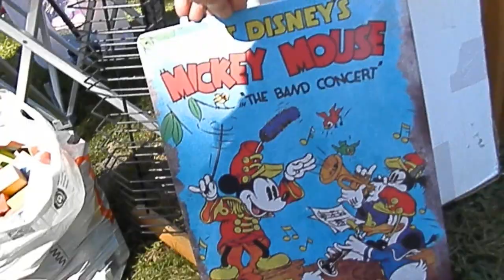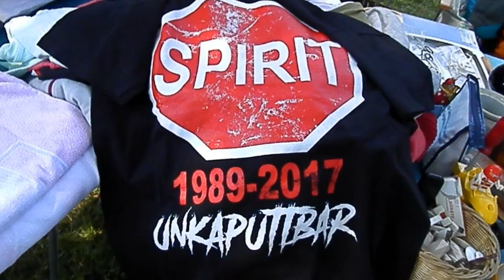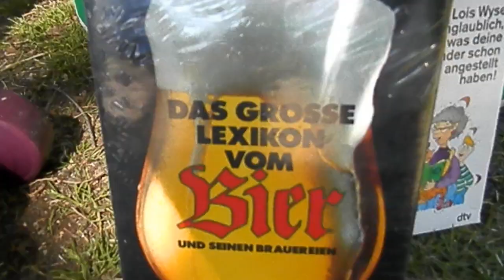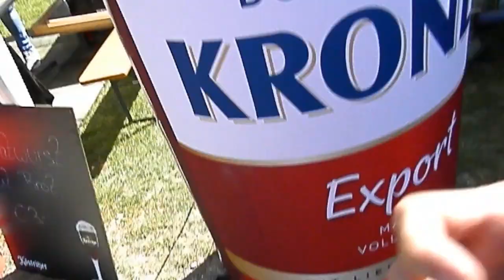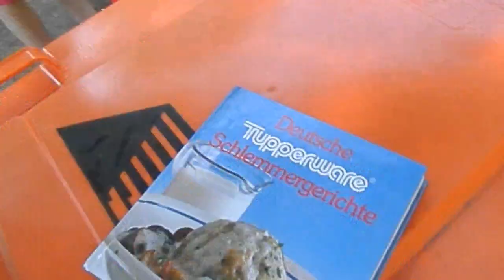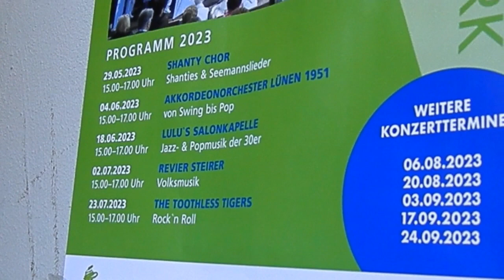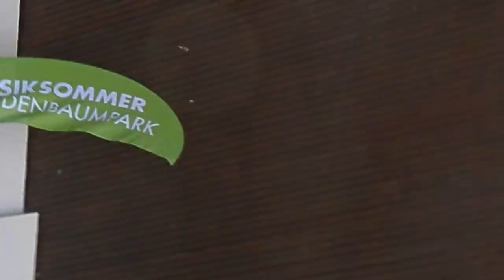DSD AUFFE TRÖDELTOUR - SPIELZEUG, NATUR, BIER & MUSIK (FREDENBAUMPARK DORTMUND - JUNI 2023)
Begleitet mich in den Dortmunder Fredenbaumpark zur Trödeltour bei bestem Wetter und guter Laune mit einem kleinen Überblick an für mich interessanten Dingen, Bier, Bratwurst und Musik der besonderen Art.. ...